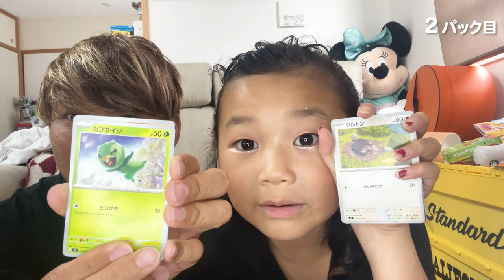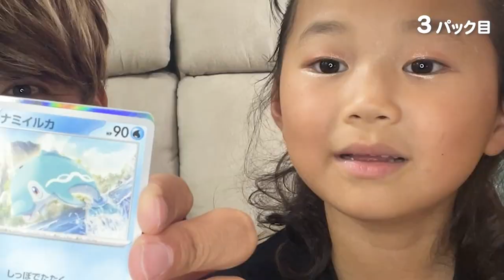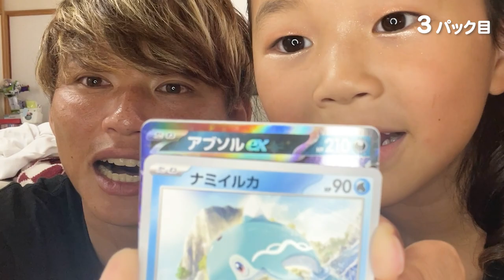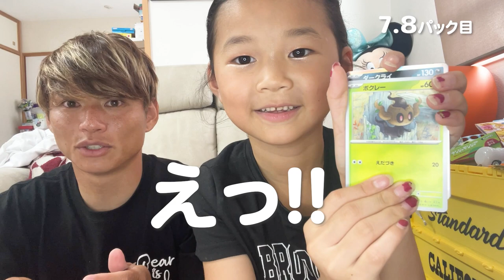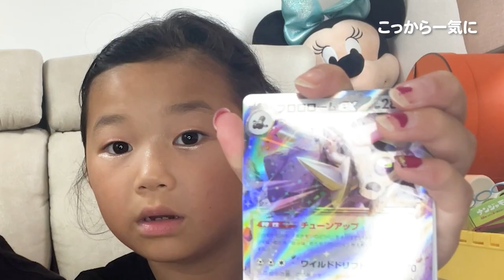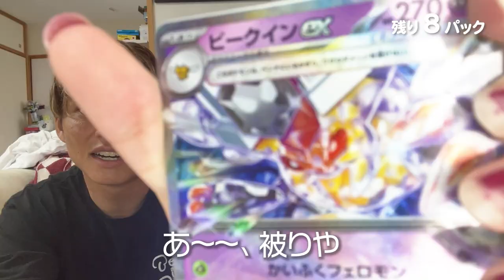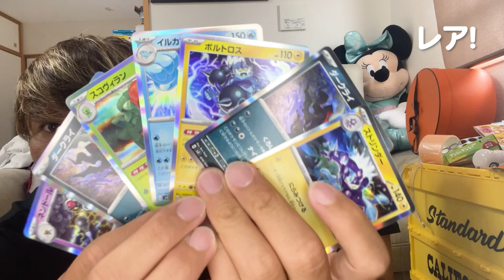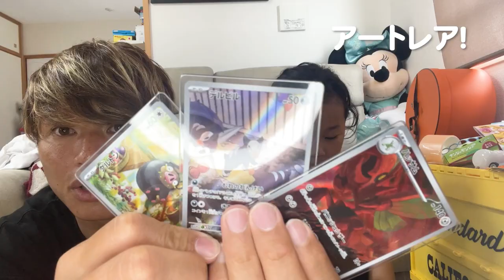でた！？ ポケモンカードBOX開封！！黒炎の支配者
初めてのポケモンカード開封！！ワクワク、ドキドキ、出たのかリザードン！！今回はりいな１人で撮影しました。